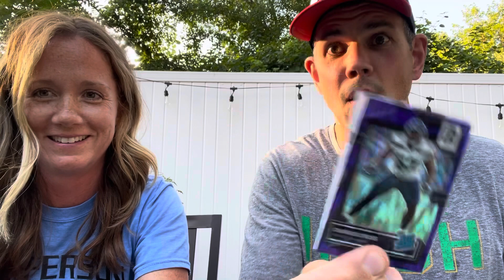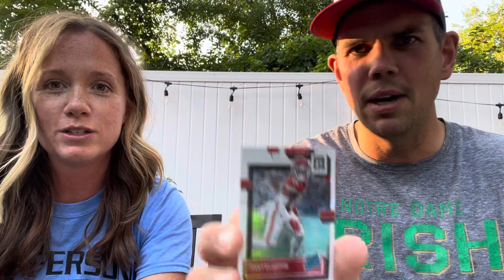My 1/1 and our weekly Downtown Hunt! 2022 NFL Optic @NewOrleansSaints @LARams